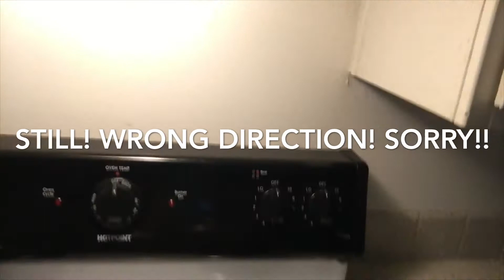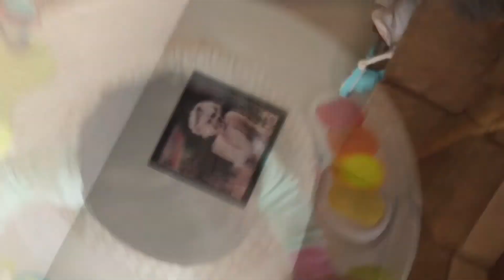MY BABY TURNS 1!! **SONG AND DANCE BIRTHDAY TRADITION**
This is Adalee Rose’s First officially birthday!

She turns 1 on January 8, 2020

I came up with a Specific song and Dance (short one) for every time my baby turns another year old

Vinzievlogs